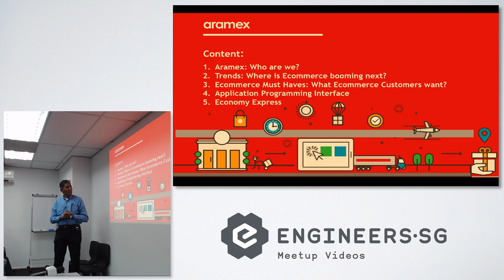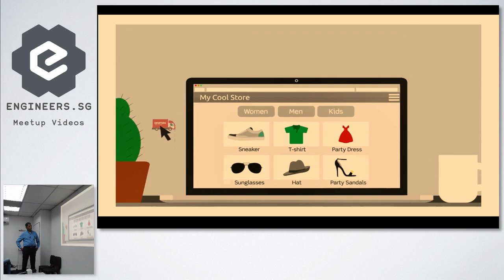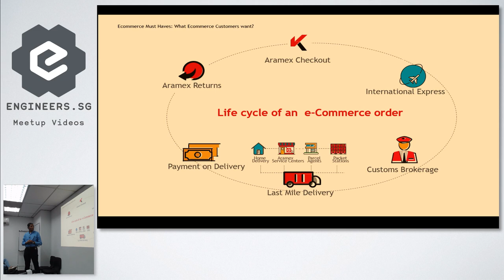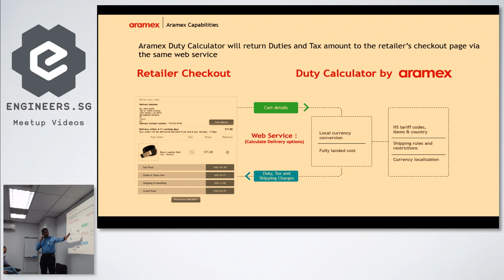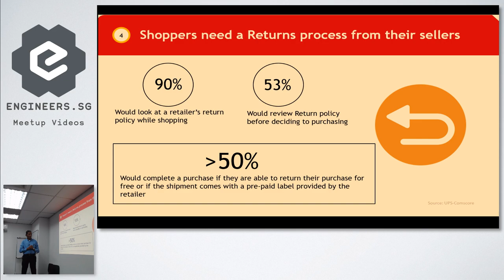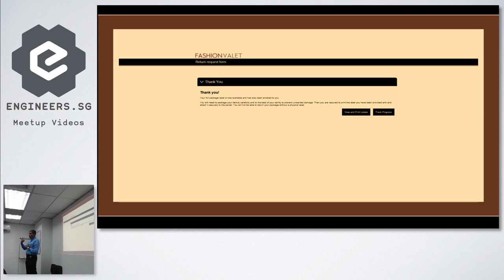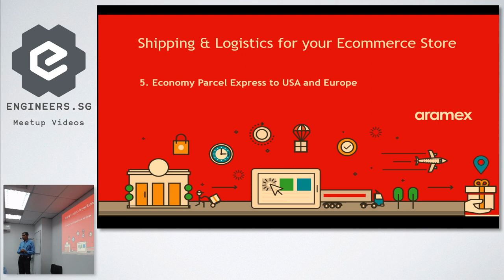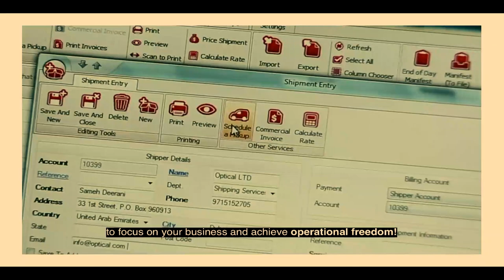Power up your Ecommerce Customer Experience with the Right Logistics Options - WordPress Singapore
Speaker: Salim Albar